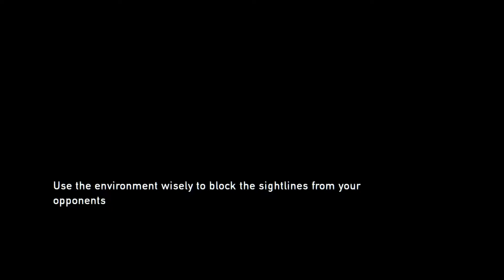The Last of Us™ Remastered ep 3